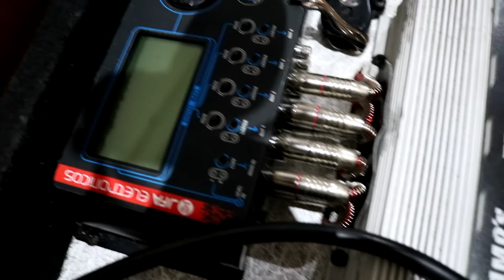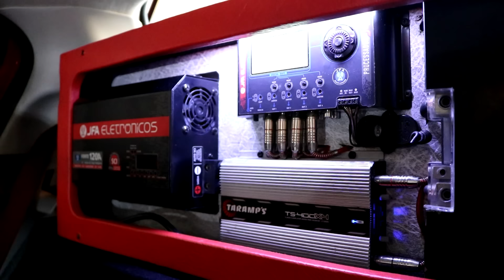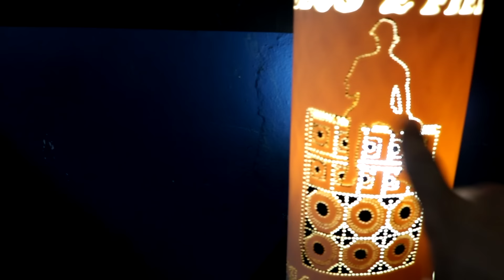BATERIA DENTRO DA CORNETEIRA? PROJETO SHOW! ☢JuNiOr SoM♛®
⚠️ Atenção!!! Olha a descrição do video!!! ☢

📍 ENDEREÇO: Rua: João Ramalho 11 - Bairro Gloria - BH/MG
📞 CONTATO WHATSAPP - 31 9

                                           ☢JuNiOr SoM♛®

Loja de Som Automotivo, trabalhamos somente por agendamento!
(Orçamentos, regulagens, instalações leves somente aos Sabados).